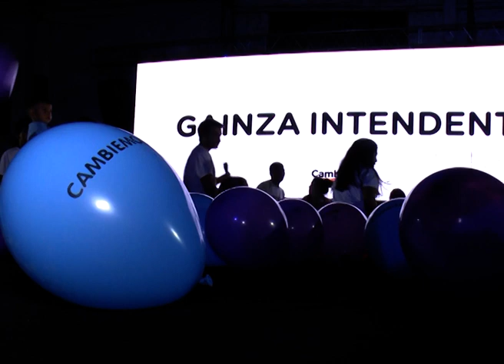33 GAINZA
GAINZA: “OJALÁ LA GENTE SE ANIME A VOTAR ALGO DISTINTO”
BUSCARÁ EN LA INTERNA DE CAMBIEMOS SER CANDIDATO A INTENDENTE